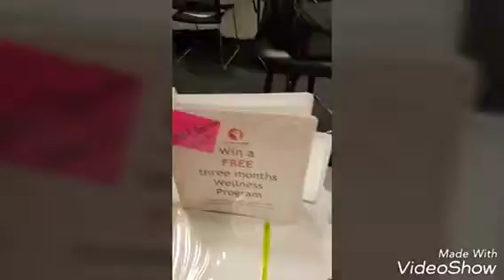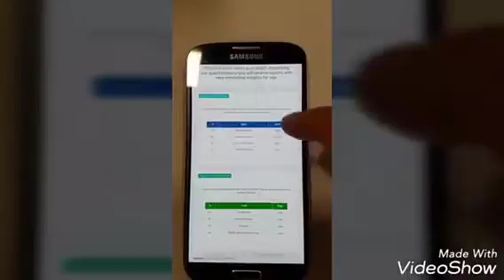Easy Way to Health